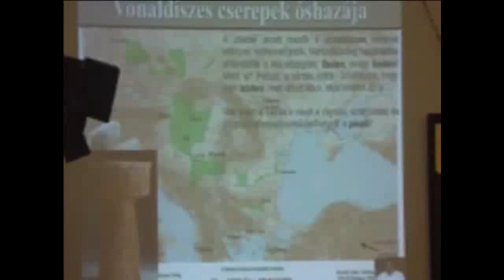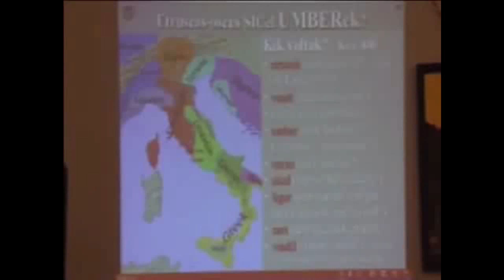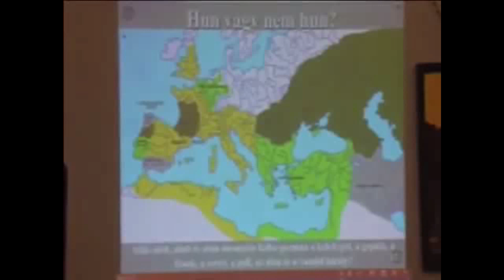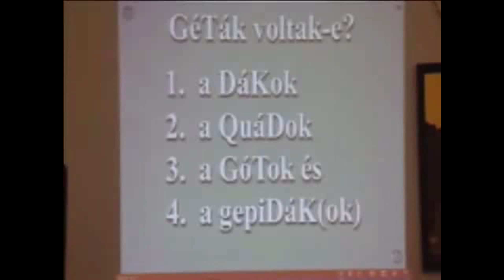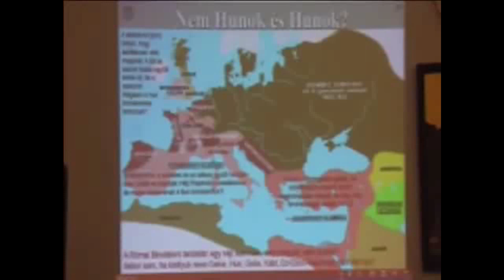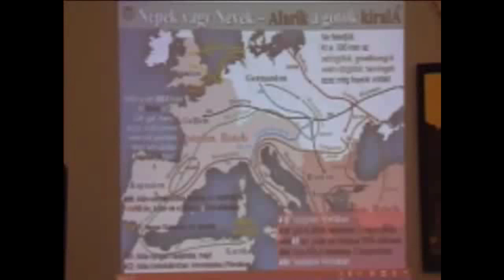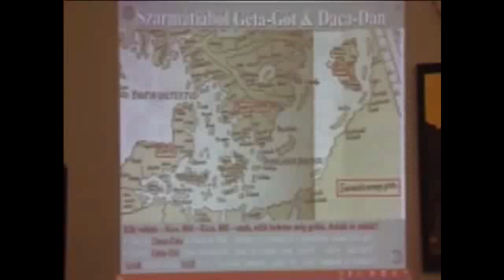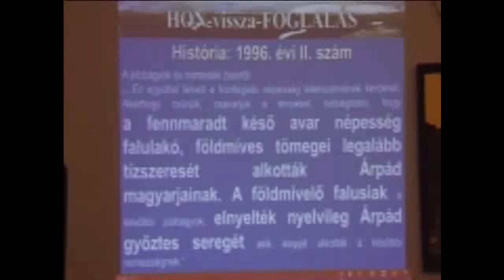Dr. Boór Ferenc - Európa őslakossága és Atilla nyugati hadjárata